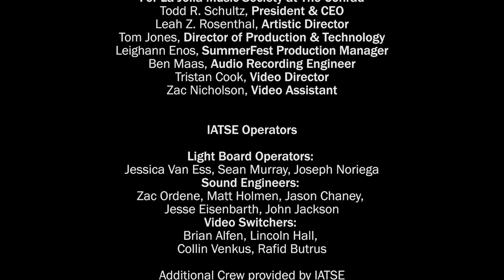La Jolla Music Society's SummerFest: Liszt, Dohnanyi and Schubert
From the La Jolla Music Society's SummerFest 2022 series, music director Inon Barnatan creates an ambitious program, evocatively titled “Under the Influence,” exploring the muses that seduced and inspired some of the greatest composers in musical history. This program features Liszt's At the Grave of Richard Wagner (arr. Barnatan), Dohnanyi's Sextet in C Major, Op. 37, and Schubert's String Quartet in D Minor, D.810 “Death and the Maiden” (arr. Mahler). [9/2023] [Show ID: 39124]